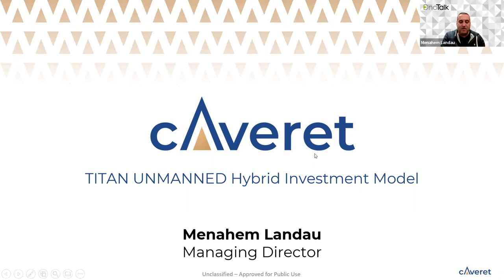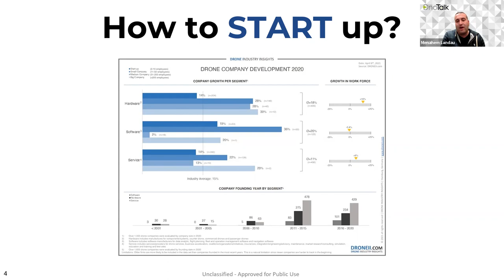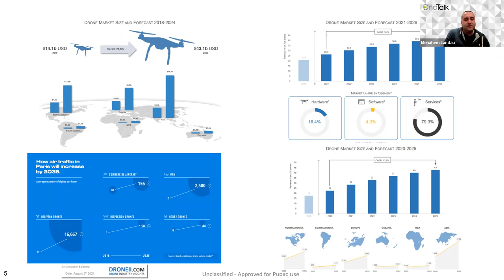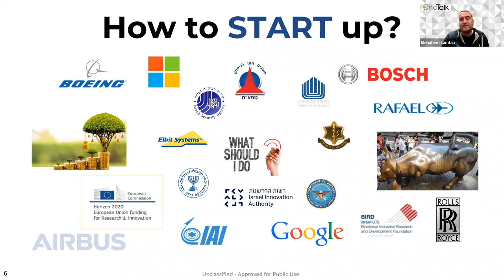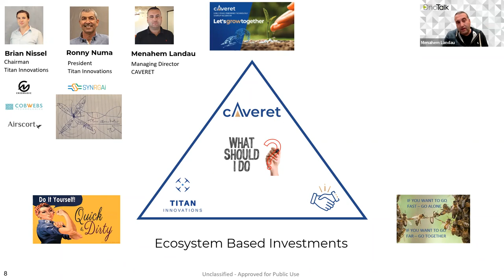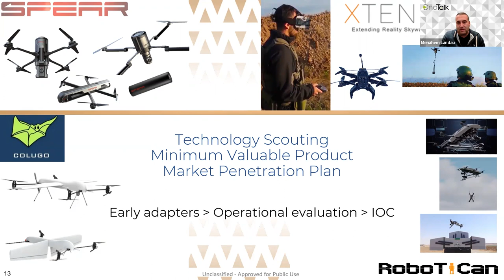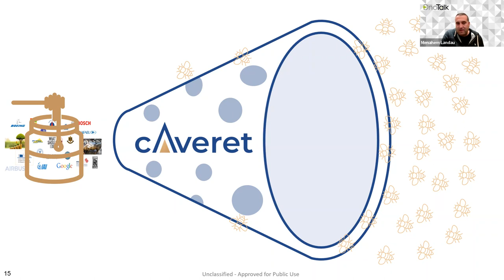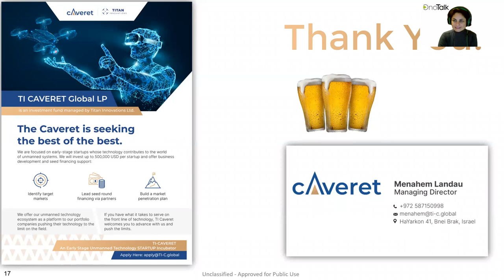הקריה האקדמית אונו | מפגש MeetUp - OnoTalk עם מנחם לנדאו | איך נהיים סטארטאפ?